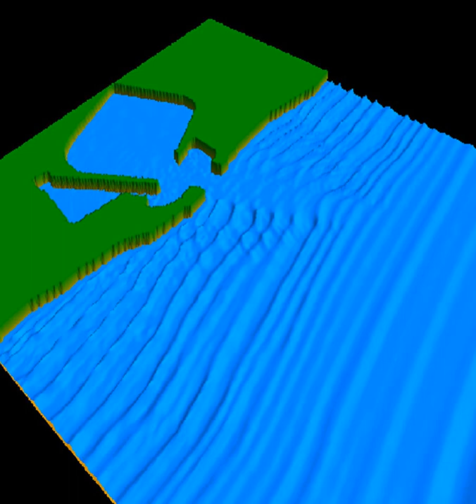Boussinesq approximation (water waves) | Wikipedia audio article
00:01:03 1 Boussinesq approximation
00:02:41 2 Original Boussinesq equations
00:07:46 2.1 Derivation
00:07:53 2.2 Linear frequency dispersion
00:08:04 3 Boussinesq-type equations and extensions
00:08:15 4 Further approximations for one-way wave propagation
00:09:46 5 Numerical models
00:14:19 6 Notes
00:15:55 7 References
00:17:05 Further approximations for one-way wave propagation
00:17:59 Numerical models

- Socrates

SUMMARY
In fluid dynamics, the Boussinesq approximation for water waves is an approximation valid for weakly non-linear and fairly long waves. The approximation is named after Joseph Boussinesq, who first derived them in response to the observation by John Scott Russell of the wave of translation (also known as solitary wave  or soliton). The 1872 paper of Boussinesq introduces the equations now known as the Boussinesq equations.The Boussinesq approximation for water waves takes into account the vertical structure of the horizontal and vertical flow velocity. This results in non-linear partial differential equations, called Boussinesq-type equations, which incorporate frequency dispersion (as opposite to the shallow water equations, which are not frequency-dispersive). In coastal engineering, Boussinesq-type equations are frequently used in computer models for the simulation of water waves in shallow seas and harbours.
While the Boussinesq approximation is applicable to fairly long waves – that is, when the wavelength is large compared to the water depth – the Stokes expansion is more appropriate for short waves (when the wavelength is of the same order as the water depth, or shorter).